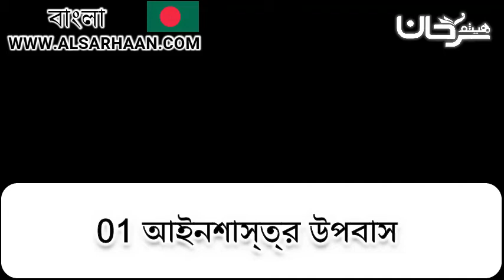🇧🇩 01/02 আইনশাস্ত্র উপবাস.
Haytham Sarhaan
الموقع الرسمي للشيخ الدكتور هيثم سرحان حفظه الله. ওয়েব সাইট টি ইসলাম, আকীদাহ, বিভিন্ন ধর্মীয় বই, আলোচনা সমূহ, এবং পরীক্ষা সহ ইলমী প্রশিক্ষণের শিক্ষার আসর ।